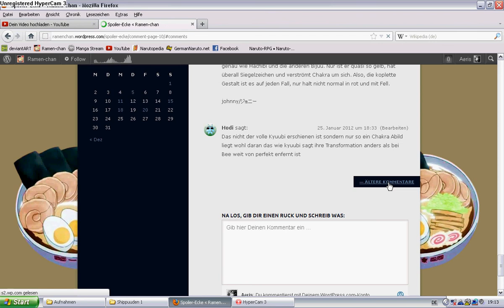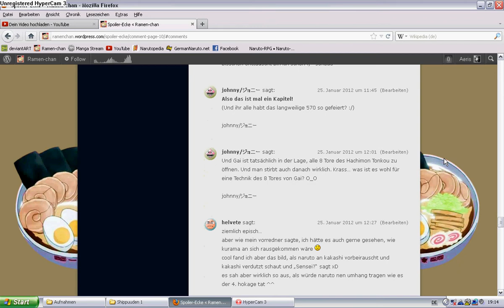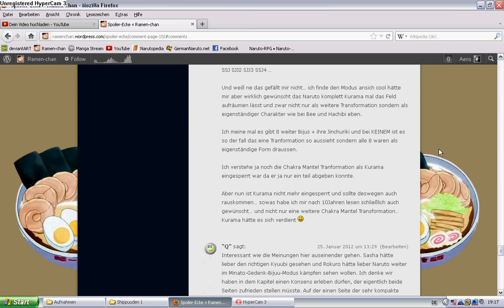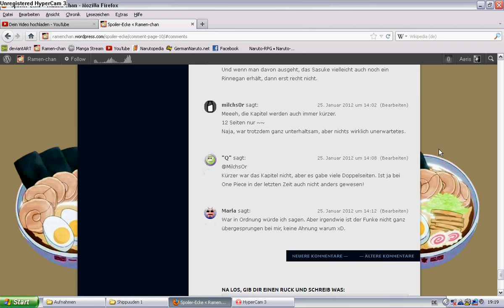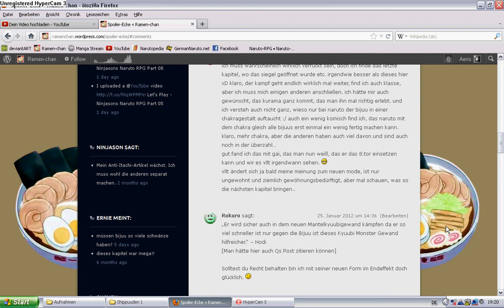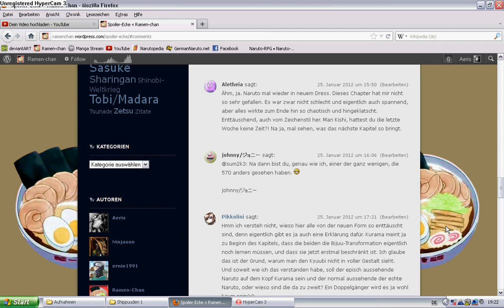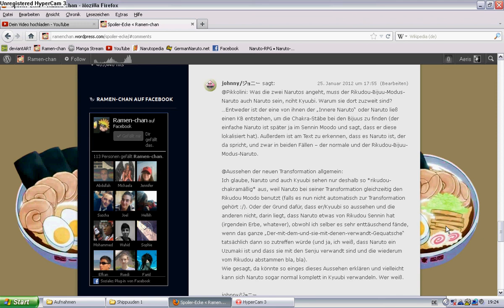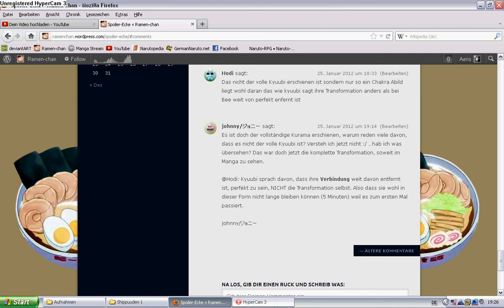Aeris liest die Spoiler-Ecke zu Kapitel 571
Ich, Aeris von Ramen-chan, lese die Kommentare der Spoiler-Ecke vor und kommentiere noch ein bisschen dazu.